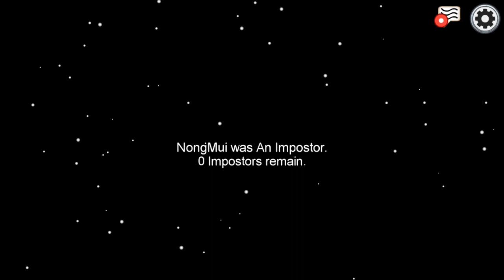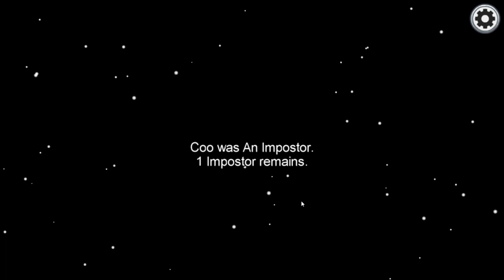Among Us | #1 | ร้ายกาจ หักหลัง ปั่นป่วน!